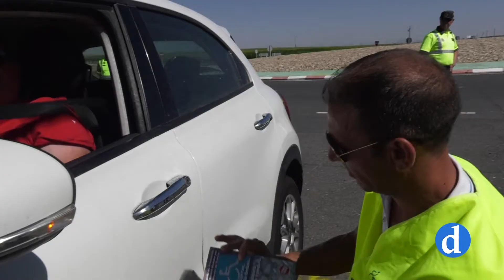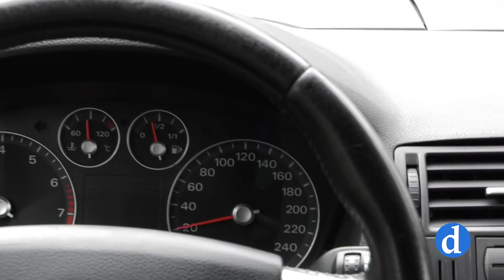Campaña de la DGT y ASPAYM| "No corras, no bebas, no cambies de ruedas"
Cerca del 25% de los accidentes mortales se producen por un exceso de velocidad. La DGT lanza desde hoy una campaña de control en las vías urbanas y carreteras convencionales.  Los agentes de la Guardia Civil estarán acompañados una vez más por los voluntarios de ASPAYM; muchos de ellos en silla de ruedas como consecuencia de un accidente de tráfico.